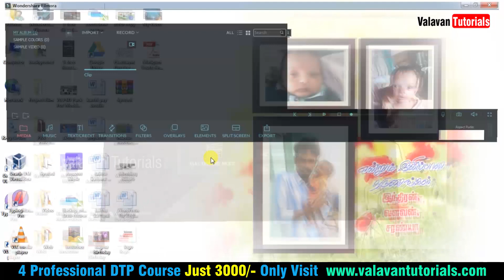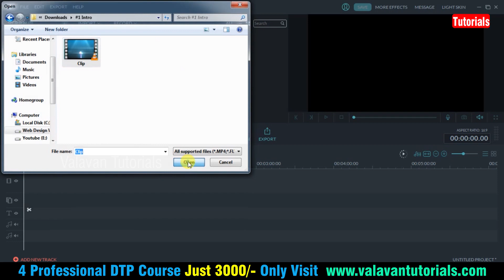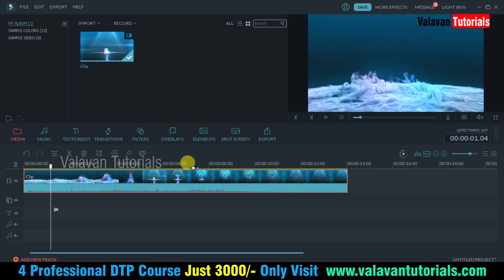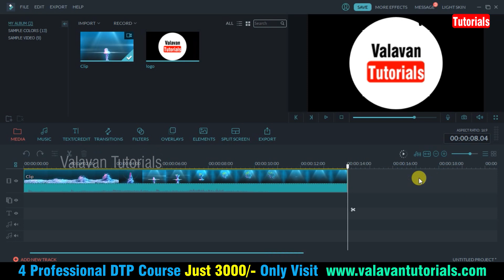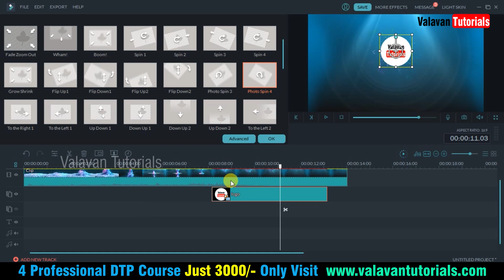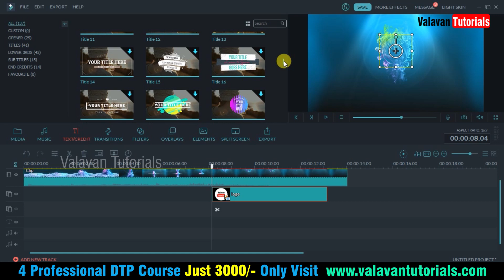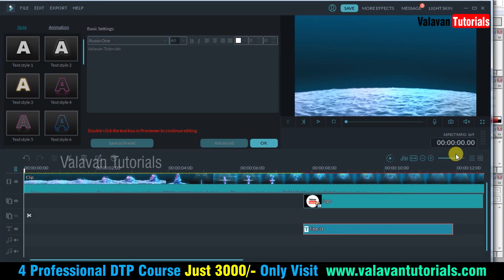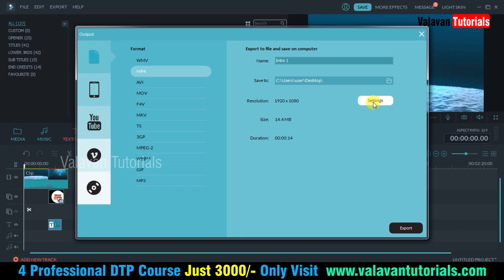How to Edit Filmora intro template | Valavan Tutorials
Video Tutorials